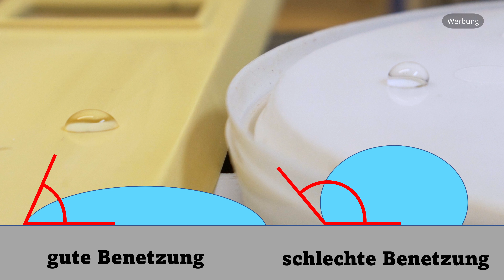Sichtteile (auch Schuko Steckdose) wiederaufbereiten durch Oberflächenbeschichtung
In diesem Video werden vergilbte sichtteile aus Kunststoff durch eine Oberflächenbeschichtung restauriert und wiederaufbereitet. Ob die Verwendung von Sprühdosen umweltfreundlicher und nachhaltiger ist als die Teile einfach weg zu schmeißen bleibt fraglich.

Werkzeug das ich euch empfehle:

Klebstoffe und Verbrauchsmaterial:
*5-min Epoxy

Fräser, Sägeblätter und Bohrer:
*Fräser Oberfräse
*Alu C-Profil Fräser (C-Profil siehe unten)
*Rotes Sägeblatt (Bei Freud kann man nichts falsch machen)

Elektrogeräte:
*Akkuschrauber (unverwüstliches Kraftpaket)
*Lieblingsschrauber (Schön leicht und rosa ;)
*Tauchsäge (günstig und echt super!)
*Fräsmotor (8 + 12 mm Spannzange; für Frästisch und Eigenbaumaschinen)

Baumaterial:
*Alu C-Profil (für Frästische und Vorrichtungen; passt perfekt für Zwingen für Führungsschienen)
*Alu C-Profil Fräser (Passender Fräser fürs C-Profil; Sehr praktisch!)